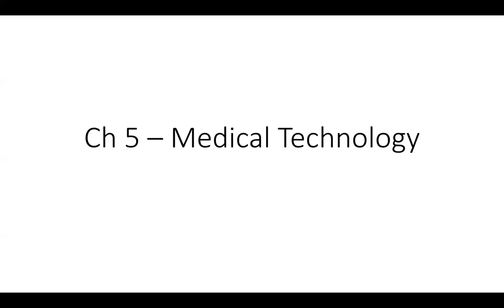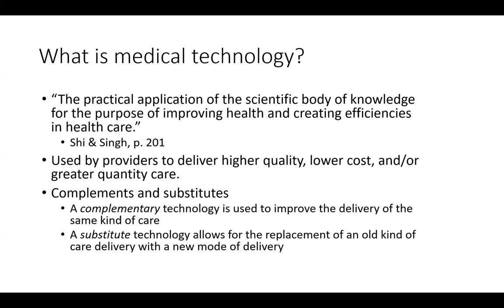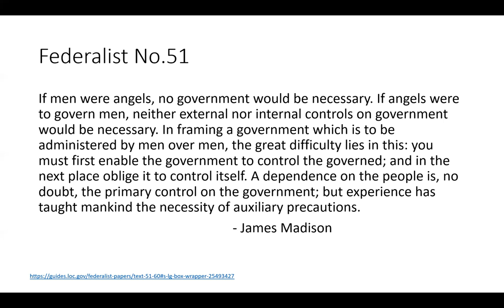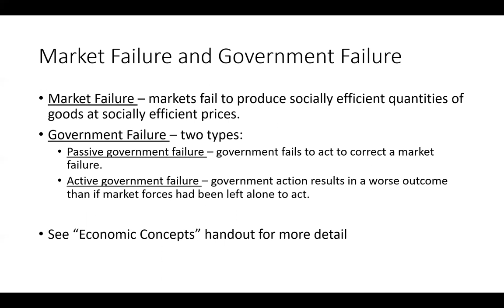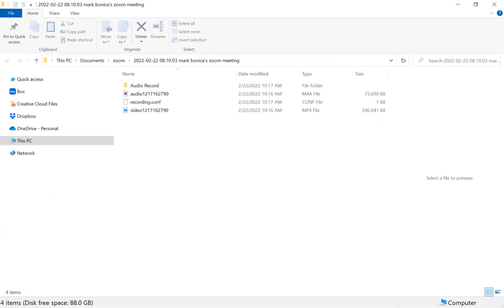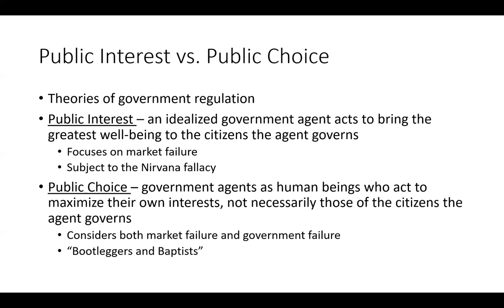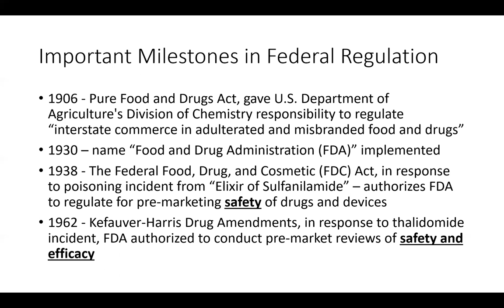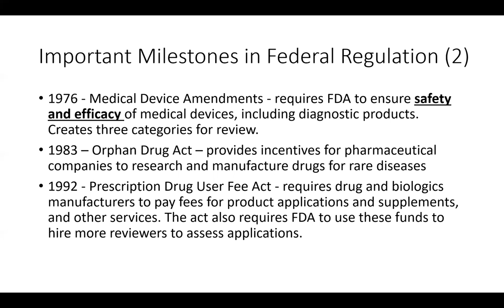HMP 401 Ch 5 lecture 1